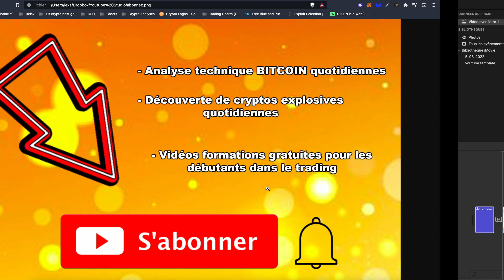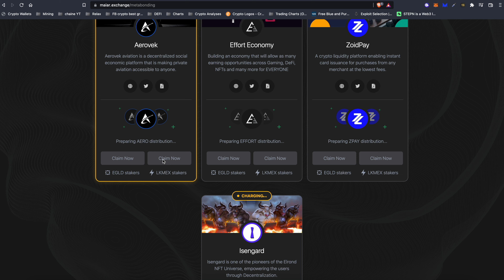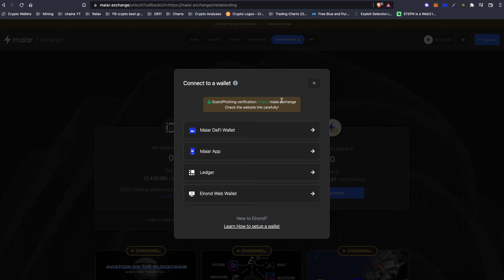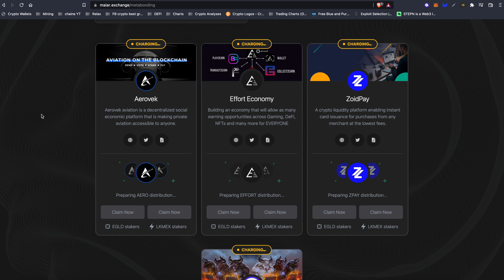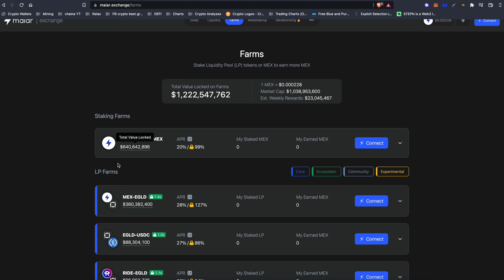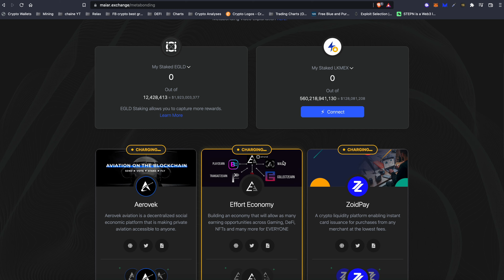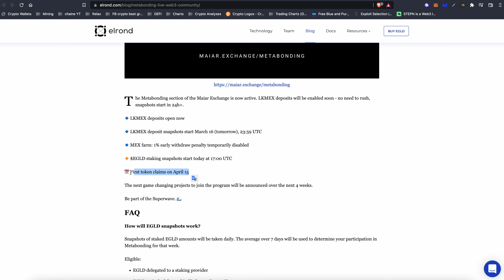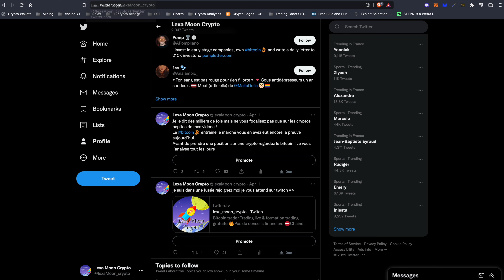🚀🔥ELROND - LE SNAPSHOT J-2 ! GAGNEZ DES CRYPTO, REVENUS PASSIFS GROS RENDEMENTS, DEFI, EGLD 🚀 MAIAR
Elrond , l'écosystème d'avenir sur la DEFI ! Découvrez le staking, le farming , le metabounding, les NFT sur le maiar exchange (échangeur décentralisé de la blockchain elrond) Découvrez les revenus pasifs qui peuvent rapporter gros

10$ offerts avec ce code parrainage CODE PARRAINAGE MAIAR : ci4u5v8br8

 maiar (plateforme d'échange décentralisée) de ELROND maiar exchange

Analyse technique bitcoin et altcoins et découverte de crypto pépites

!!! Pas un conseil en investissement !!!

Parrainages:
Lien de parrainage BINANCE (remise sur vos frais de transactions)